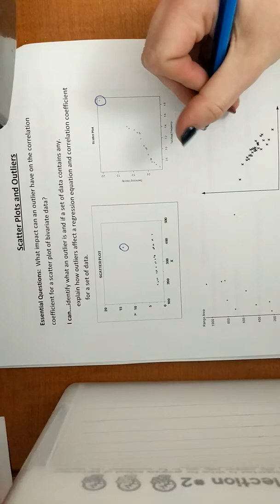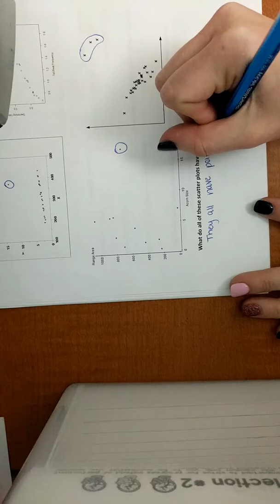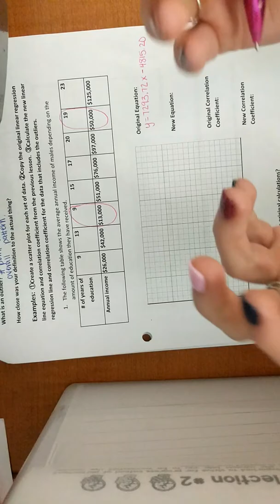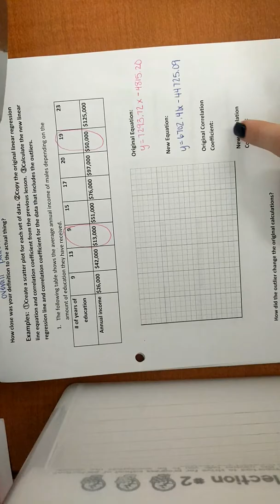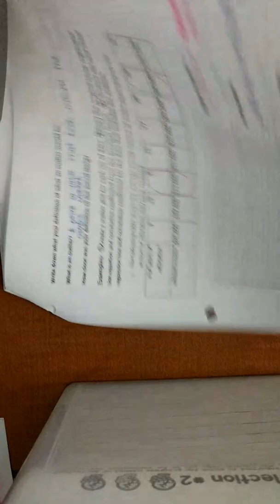Scatter Plots & Outliers 3.4.1